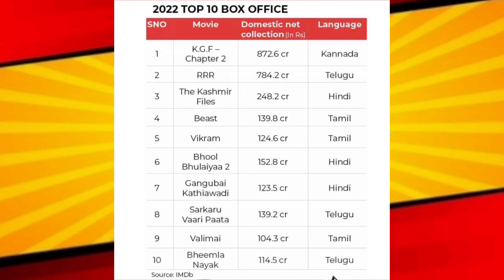How South Movies Fool you ?? South Indian Film Industry Exposed in Odia | Box office collection scam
odia movie,
Anubhav New odia film/ Love In London Trailer

anubhav,
anubhav mohanty,
anubhav and barsha news,
anubhav barsha,
barsha anubhav interview,
barsha anubhav asha ra aloka,
barsha anubhav latest news,
anubhav cinema,
anubhav comedy video,
anubhav entry,
anubhav elina song,
anubhav elina,
anubhav elina movie,
anubhav elina love story,
anubhav elina all movies,
anubhav elina odia film,
elina anubhav movie,
elina and anubhav song,
babushaan,
babushan news,
babushan mohanty,
babushan songs,
babushan,
babushan birthday,
babushan best acting,
babushan bidyarana premier,
babushan back,
babushan birthday celebration,
babushan baby video,
babushan bidyarana song,
babushan singing songs,
babushan comedy clips,
babushan comedy,
babushan case,
babushan controversy,
babushan comedy movie,
call recording babushan and prakruti,
babushan prakruti audio call,
babusan prakruti mishra viral video case,
babushan daman,
babushan dance songs,
babushan dance performance,
babushan dance,
babusan dance song,
babushan dialogue,
babushan daman song,
babushan dialogue status,
daman babushaan,
daman babushaan song,
odia movie daman babushaan,
babushan director,
babushan in kapil sharma show full episode,
babusan film,
babusan family video odia,
babusan fan,
babusan film all,
babusan first movie odia,
babusan fighting scene,
babusan full movie love station,
daman film babushaan,
babushan wife fighting,
babushan fight,
babusan fan song,
babushan mohanty fight scene,
babushan family,
babushan films,
babushan mohanty wife fight